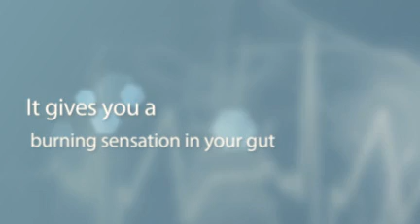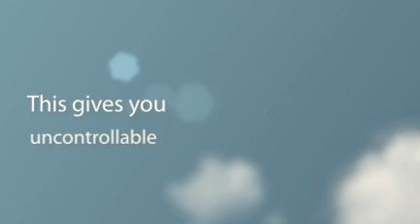Dangers Regarding Caffeine Use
- Drinking coffee or caffeinated drinks have become so socially accepted that we never stop to wonder if these have actual dangers to our health. Do you even know why you choose to drink a cup of coffee? You might feel it gives you the energy boost that you need, but stop and think for a second - what is it doing to your body? Find out about the dangers of caffeine and choose to get a natural energy boost with pzizz.